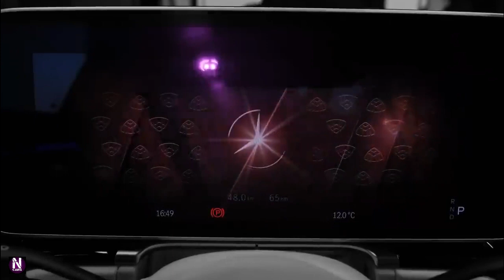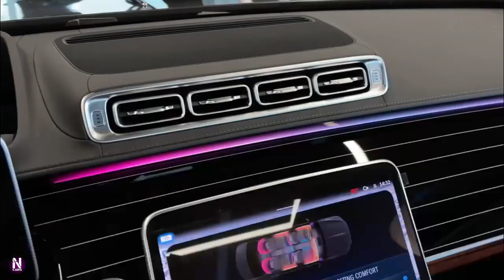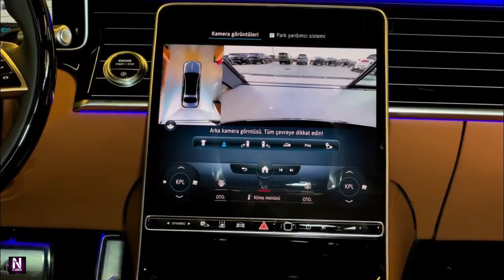2023 Mercedes Maybach S580 Super Fit Luxury Exterior And Interior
the Maybach S580 blasted its way from zero to 60 mph in just 4.1 seconds, from rest to 100 mph in 10 seconds flat, and through the quarter-mile in just 12.6 seconds. The V-8 Bentley Flying Spur is slightly quicker, but it is also more obviously aimed at those who drive themselves rather than relax in the back. The Maybach feels like a luxury yacht with the punch of a speedboat—and the forthcoming S680, with its 621-hp V-12, should be even quicker.
Yet even the most demanding plutocrat would find it hard to feel shortchanged by the S580 and its 496-hp twin-turbo 4.0-liter V-8. Performance is delivered without drama—full throttle produces an exhaust note that sounds as if it's issuing from several towns away. Under more respectful use the engine is almost silent, with the Maybach's cabin very hushed at cruising speeds. We recorded 64 decibels at a 70-mph cruise, and Maybach's active noise cancellation effectively suppresses low-frequency road rumble and makes the cabin seem even quieter. The low ambient noise also provides a blemish-free auditory backdrop for the superb 30-speaker Burmeister audio system.